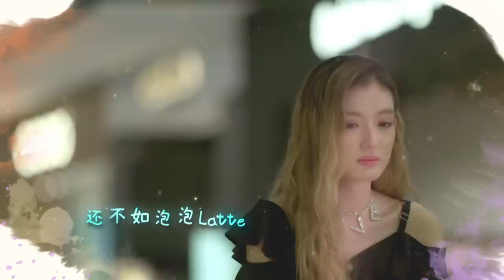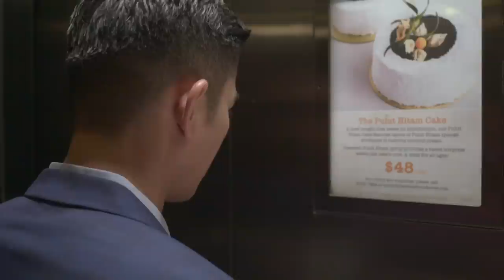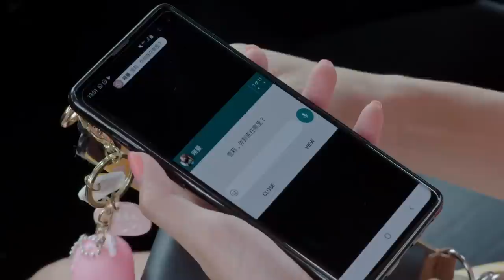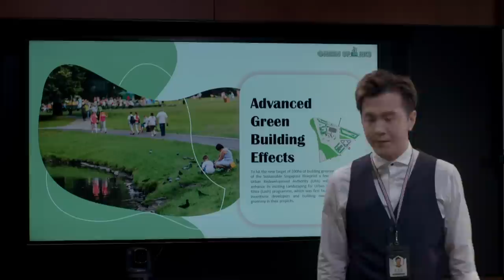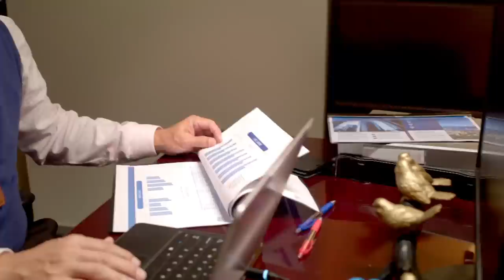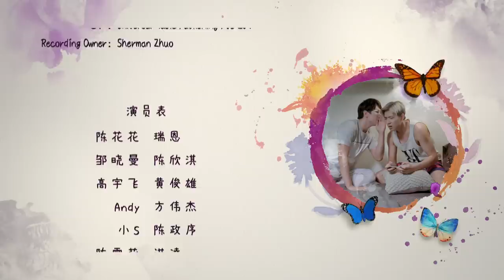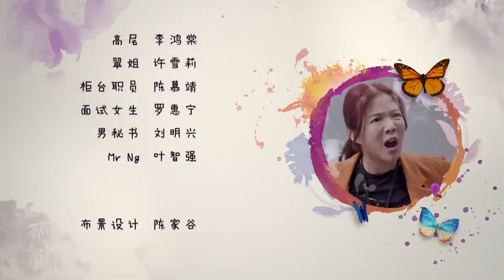Mister Flower 花花公子 EP5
To take her revenge on Mister Gao, Hua Hua asks Xiao Man to help forge her resume for her to join KYF Organisation. Mister Gao recognises her as the one who punched him, and is unwilling to employ her. Hua Hua then tries to gain favour with him and succeeds. Mister Gao finds Xue Li drugged in a hotel and tries to rescue her, which makes Xue Li believe he has feelings for her.

花花为了找机会报复高公子，让晓曼为她假造履历，混入KYF集团。高公子认出花花就是打他一拳的女人，原本不想用她，花花讨好高公子，大拍马屁，高公子决定给她机会。高公子去酒店开会，发现雪莉被人下药，及时解救，雪莉认定高公子喜欢她。